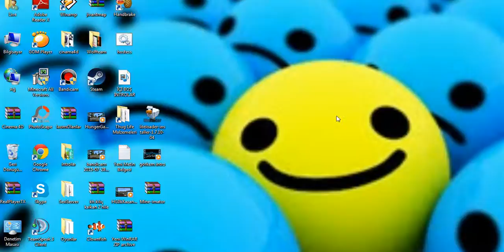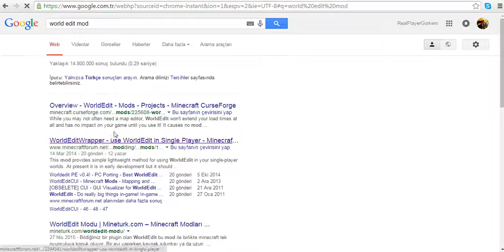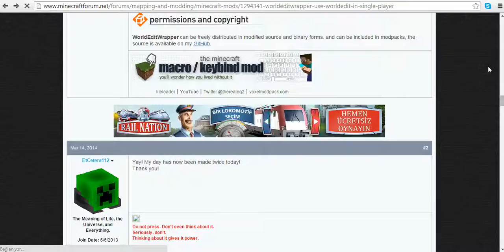Minecraft - Single Player ' e World Edit Kurulumu - 1.7.10 TR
Açma Kapama Kodu :  //toggleeditwand
Yapamayanlar Skype gorkemefegunal Eklesinler !